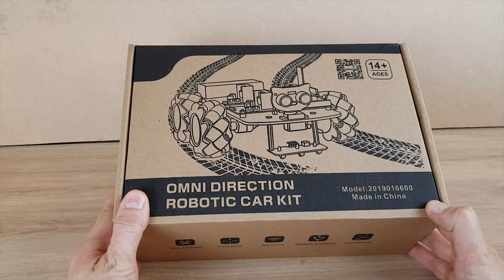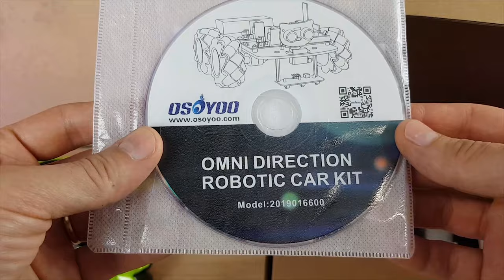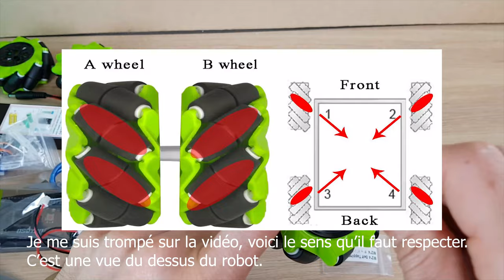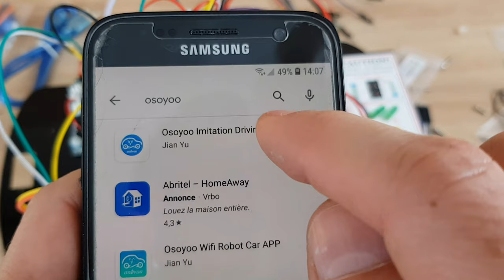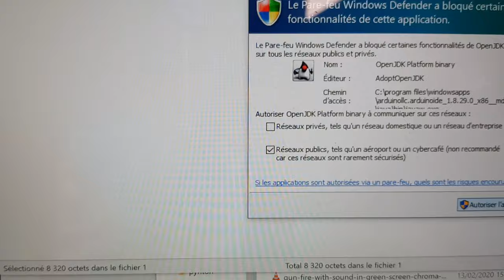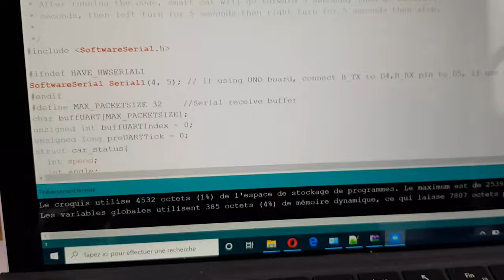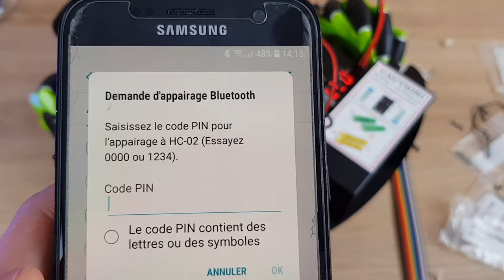OSOYOO Mecanum Wheels Robot Car Kit for Arduino Mega2560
Montage du robot OSOYOO Mecanum Wheels Robot Car Kit for Arduino Mega2560|Omni Wheels Robotic | STEM Remote Controlled Educational | Mechanical DIY Coding for Kids Teens Adults

Lien vers le produit